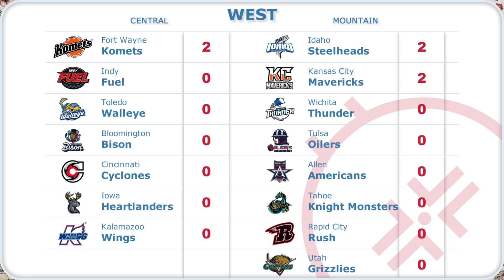ECHL Scores Oct 18 • Standings • Schedule • 2024-25 East Coast Hockey League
00:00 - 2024–25 East Coast Hockey League (ECHL) season

00:10 - Scores for Friday, October 18
00:21 - Standings
00:32 - Schedule for Saturday, October 19